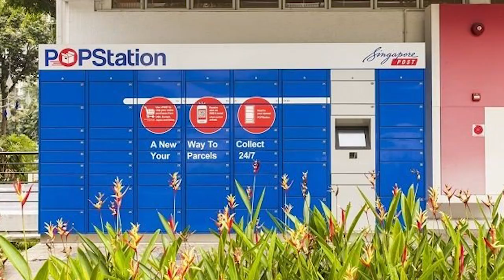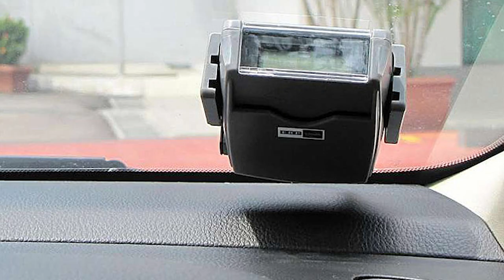14 AMAZING Things About Singapore | Living in Singapore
🏙️✨ Discover Singapore's Wonders: 14 Amazing Highlights! | Living in the Lion City

Embark on a journey through the marvels of Singapore! 🇸🇬 In this video, I'm unveiling 14 incredible aspects that make living in Singapore an extraordinary experience. From iconic landmarks to hidden gems, cultural delights, and the unique charm of daily life, each highlight paints a vivid picture of this bustling metropolis. Whether you're a local soaking in the wonders or planning to make Singapore your home, join me on this exploration of the amazing facets that make the Lion City truly special. Don't miss out—watch now and immerse yourself in the enchantment of Singapore's brilliance! 🌆🎉